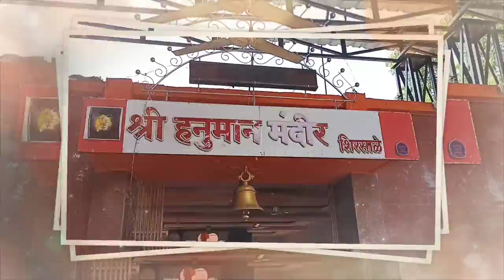🚩Way to Shirshda hanuman ji mandir || 😓on road accident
Hii
Hello friends I am Hitesh Mahajan welcome to my our YouTube channel HRM historical vlog.

HRM historical
HRM historical vlog
HRM vlog
history vlog
best vlog
HRM historical vlog 2021
navratri festival best video
durga visarjan full vlog
durga visarjan vlog 2021
best 2021vlog
HRM historical durga visarjan vlog
Ful masti video
HRM video

vlog assamese,
vlog aaj for kal,
vlog app,
vlog arishfa khan,
vlog america,,
vlog anushka sen,
ag vlogs,
a vlog to appipalayam karur,
a blog like bong,
a vlog with sreejith,
a vlogger,
a vlog tour of canada,
a vlog with ananya,
a vlogger sai,
vlog boy,
vlog bengali,
vlog background music no copyright,
vlog bike,
vlog bangla,
b vlogs,
b vlogs channel,
b vlogs tourism,
b vlog 07,
b blog,
ab vlogs malayalam,
b vlog creations,
blogging,
vlog canada,
vlog camera,
vlog creations,
vlog cleaning,
vlog channel name ideas,
vlog couple,
ss vlogs,
ss vlogs new video,
ss vlogs song,
ss vlogs chand song,
vlog dikki kass,
vlog dubai,
vlog daily life,
vlog delhi,
vlog danish zehen,
vlog digi,
d vlogs,
d vlogger,
d vlog 2.0,
d vlogs stunt,
d vlogs by dhvani,
d vlogs cycle stunt,
vlog editing,
vlog english,
vlog elf video editor,
vlog editing software,
vlog eating,
e blogger,
e vlogs,
e blogger tutorial,
e blog,
le blog auto,
ebloggers ball,
mahalia e vlog,
andrew e vlog,
vlog food,
vlog flying beast,
vlog family,
vlog funny,
vlog first,
vlog foreigner,
vlog family riva,
vlog faisu,
f vlogs by fairooz,
fkvlogs,
f vlogs by fairooz slang war,
f blogger,
fs vlog by firoz,
afk vlogger dude,
fkvlogs and crafting,
f vlogs laraib,
vlog girl,
vlog gagan lally,
vlog gaming,
vlog goa,
vlog gujarati,
vlog gamer,
ag vlogger,
ag vlogs episode 1,
ag vlogs onam,
ag vlogs pappu birthday,
ag vlogs tamil,
vlog hindi,
vlog haircut,
vlog home,
vlog himachal pradesh,
vlog horror,
vlog house,
h vlogs official,
hh vlogger,
h vlogs meow meow black cat,
hi vlog welcome to my guys,
hot vloggers youtube,
hot vlogs punjabi,
hot vlog indian beach,
hot vloggers youtube malayalam,
vlog in tamil,
vlog intro,
vlog indian,
ri vlogs,
i vlogger,
is blogger app,
i vlogged my period,
vlog joshi,
vlog jannat zubair,
vlog japan,
vlog jungkook,
vlog jimin,
vlog jin,
vlog jaya,
vlog jaipur,
j vlogs,
j vlogz,
j vlogs angel falls,
j vlogs house,
sj vlogs assam,
j vlog by jamsheer,
vlog korean,
blog kaise banaye,
vlog kannada,
vlog kashmir,
vlog korea,
vlog kerala,
k vlogs,
k vlogs sombaria,
k vlogger,
k blog,
k vlogs supaul,
k bloggers,
k vlogs sach pass,
k vlogs canada,
vlog life ak,
vlog life,
vlog life assamese,
vlog ladakh,
vlog love,
vlog lallantop,
vlog logo,
vlog love story,
ln vlogs,
l vlogs,
ln vlog lekshmi nair travel,
ln vlog chicken fry,
vlog venom,
vlog video malayalam,

1 vlog video,
1 vlog of mr and mrs chaudhary,
1 vlogger,
1 vlog of sourav joshi,
1 vlog of flying beast,
1 vlog of rimorav vlogs,
1 blog kaise banaye,
1 vlog going tuition almost foodie,
2 vlogger,
2 blog,
2 blog kaise banaye,
2 blogs on one wordpress site,
2 blogueirinha famosinha no bailao,
2 blogueirinhas famosinhas tiktok,
2 blogueirinha mc laranjinha,